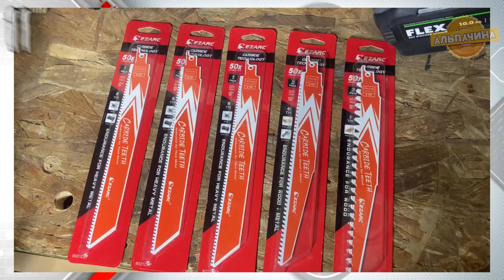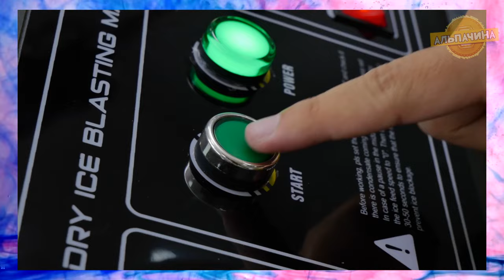КРУТОЙ ИНСТРУМЕНТ ПО ВКУСНЫМ ЦЕНАМ с Алиекспресс на Распродаже 11.11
Промо коды в описании ниже!

1. Чехол для инструментов Workpro, надевается на ведро

2. Прочный герметик жидкая резина

3. Гвоздезабивной пистолет

4. Роликовые наколенники

5. Удобный инструмент для автомобилистов

6. Стол трансформер

7. Насадка на болгарку для создания воздуходувки

8. Самый заказываемый шуруповерт на алике

9. Пистолет индукционный

10. Комплект для сборки фрезерного стола

11. Набор лезвий для сабельной пилы

12. Набор для детейлинга

13. Цифровой динамометрический ключ

14. Аппарат для удаления загрязнений, коррозии сухим льдом

15. Антивибрационные перчатки с защитой от порезов.

ПРОМО КОДЫ!
1) Промо коды для разных стран за пределами СНГ

2)Промо коды для других стран
11SALE8 =  $8 от $50
11SALE15 =  $15 от $100
11SALE30 =  $30 от $200
11SALE40 = $40 от $250
11SALE50 = $50 от $300
11SALE100 = $100 от $500